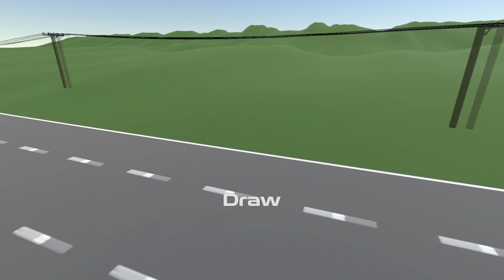EHM WHATDEF#*K!?! - Gang Beasts Update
Gang Beasts mit dem neuen Update !!
Der Superheld El Mustage und sein vom Arbeitsamt geschickter Helfer Karl Kopf aus der Klasse 1B bekämpfen das Böse und retten die Stadt wieder und das alles auf ihre eigene Art! Viel Spaß beim schauen :D

Lasst gerne ein kommentar oder like hier wenn es euch gefallen hat.